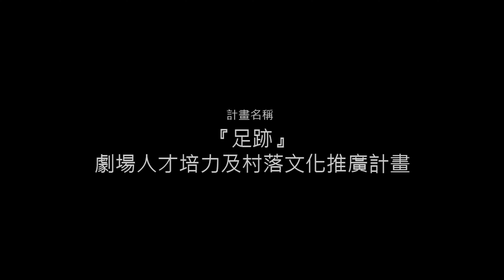萍蓬草兒童劇團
駐紮在海口的一個劇團，適合全家大小一起投入參與的劇團。